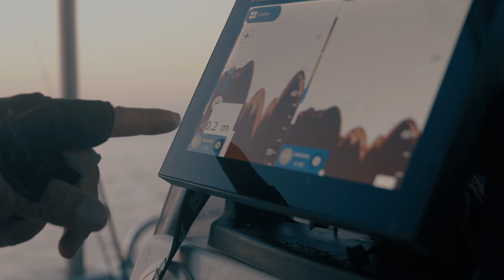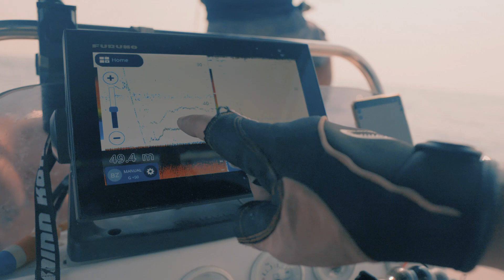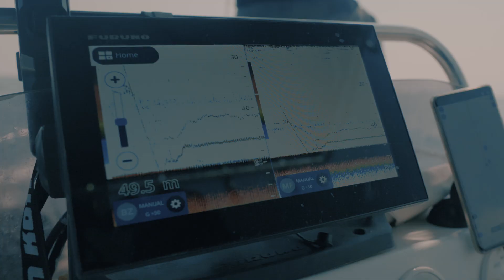Balık Peşinde Büyük Rota - 3. Bölüm DOĞRU ZAMANDA DOĞRU YERDE OLMAK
3. Bölüm DOĞRU ZAMANDA DOĞRU YERDE OLMAK

Rotanın üçüncü bölümü çekim ekibi tekrar tekne ile derin maviliklere açılacak. Ekip bu sefer Akdeniz’in en hırçın türlerinden biri olan kuzu balığının peşine düşecek. Engin Kaptan'ın yardımlarıyla zamanlamanın ve doğru yerde olmanın deneyimini yaşayacaklar. Antalya’da güzel bir bölüm sizleri bekliyor.

Balık Peşinde Büyük Rota

Tutkumuz balık tutmak. Bir diğer tutkumuz en iyi görseli yakalamak. Olta balıkçılığı üzerine Türkiye’de görsel bir hafıza oluşturmak için yola çıktık. Farklı coğrafyalarda farklı deneyimler edinmek, yeni şeyler öğrenmek, balıkçılık ve balık davranışları konusunda deneyimli ve profesyonel insanlarla tanışmak ve onları kayıt altına almak amacındayız...Bu maceranın bir parçası olan Balık Peşinde Büyük Rota belgesel serisinin 6 bölümlük fragmanı yayında!

Daha büyük projeler için yolumuza devam ediyoruz...

Her cuma iki bölüm olmak üzere youtube kanalımız üzerinden yayına gireceğiz. İyi seyirler dileriz.

Belgesel serisi fotoğraf arşivimiz için @visualfishing instagram hesabını takip edin.